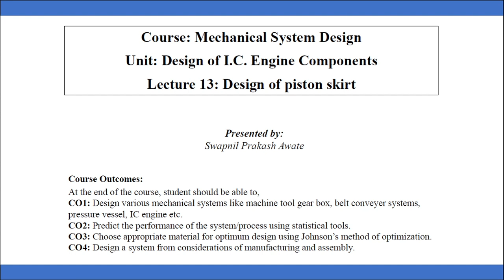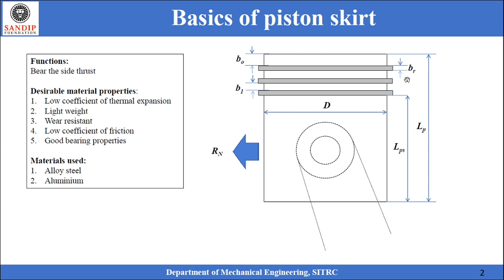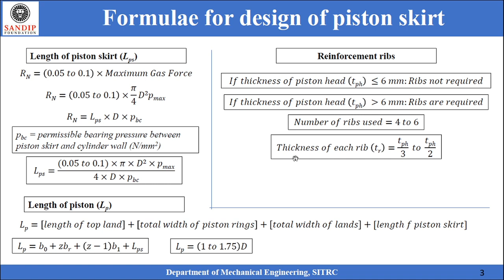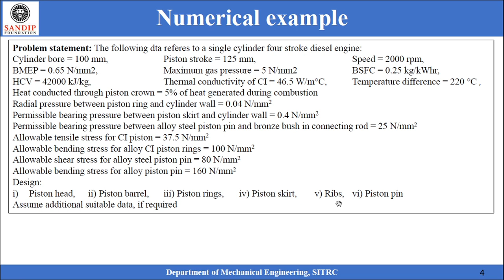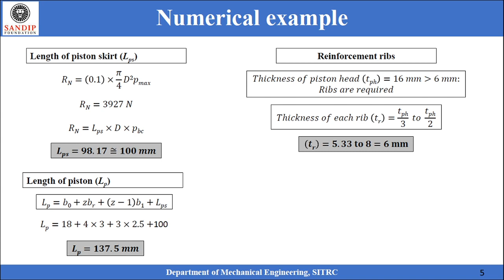MSD - Lecture 13 - Design of piston skirt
This video discusses about 'Design of piston skirt of an IC Engine' in the course of 'Mechanical system Design' for UG program of 'Mechanical Engineering'.

Reference books:
V. B. Bhandari, 'Design of Machine Elements', Tata McGraw Hill Publishing Co.
R. B. Patil, 'Mechanical System Design', TechKnowledge Publications.